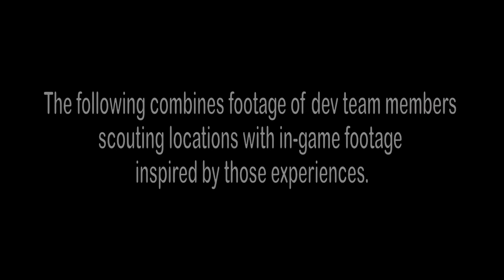Final Fantasy XV: World of Wonder Vol.2 - 'Location Hunt'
Striving for excellence in a relentless pursuit of their passion, the FINAL FANTASY XV development team has held nothing back in their location scouting for the game. Watch them get up close and personal to the real-world elements, wildlife, and technology that have gone . on to Become the inspiration of FINAL FANTASY XV